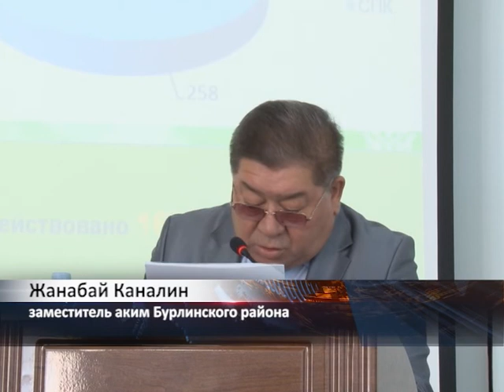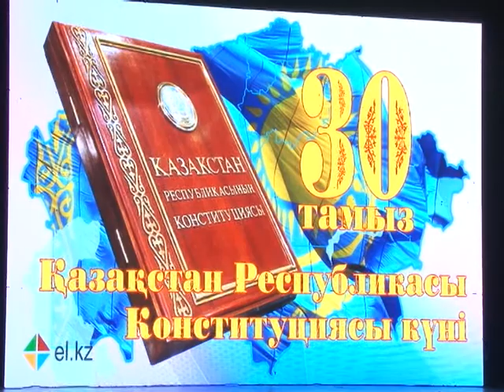Ежедневные новости 03.09.2018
28 августа прошла очередная 29 сессия районного маслихата. Председательствовал на сессии секретарь районного маслихата Адльхан Куликешев. На заседании сессии рассматривались такие вопросы как социально-экономическое развитие Бурлинского района, правила определения размера и порядка оказания жилищной помощи малообеспеченным семьям и другие.

«Айбарлы асқар елді асқақтатар – Ата заң». Под таким названием состоялось торжественное мероприятие, посвященное Дню Конституции РК.  На торжественном собрании, прошедшем 29 августа, состоялась церемония награждения работников различных сфер за достижения в трудовой деятельности.